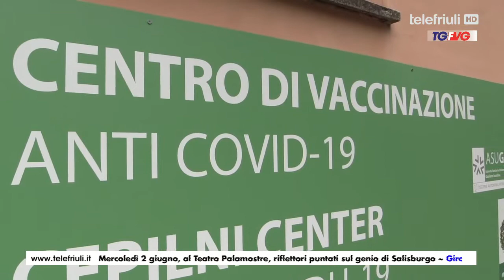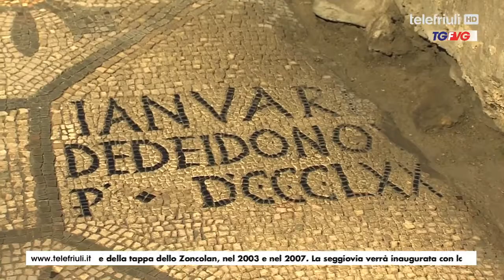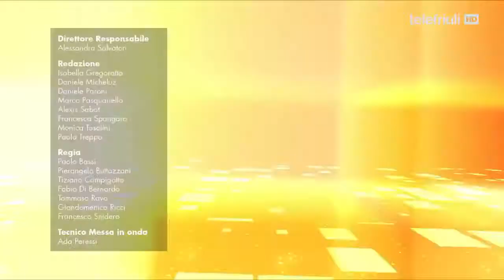Telegiornale Fvg ore 12.30 del 22 Maggio 2021